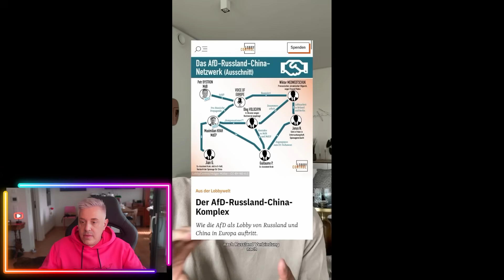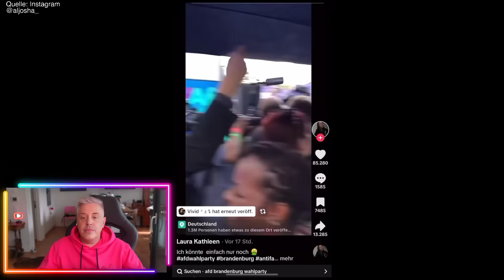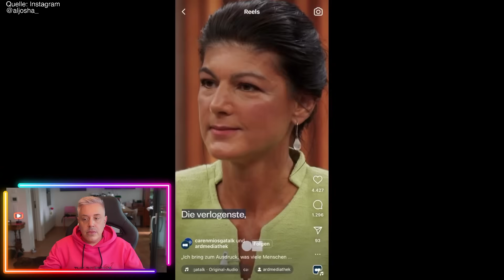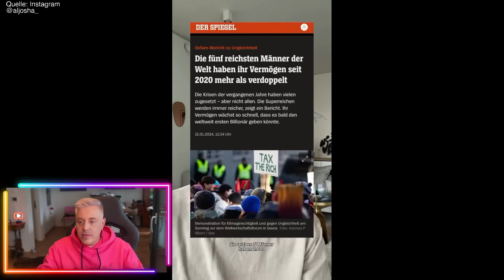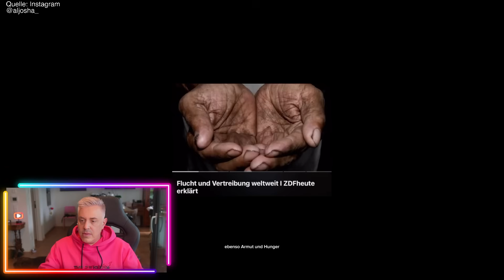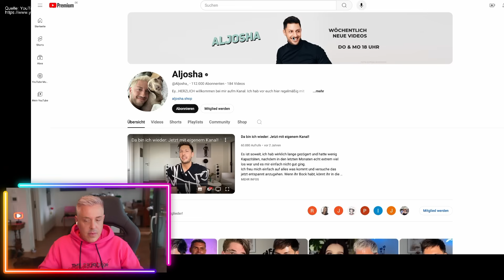EIL-UPDATE! DIE AKTE ALJOSHA! SCHWURBELIG -GRÜNE DOPPELMORAL - Woke, Gay & Vegan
In diesem Video nehme ich Aljosha unter die Lupe, der in seinen Aussagen ein interessantes Framing nutzt – und dabei genau das tut, was er anderen vorwirft. Als schwuler Mann wird oft suggeriert, dass ich nur die Grünen wählen und vegan leben dürfe, um als „richtig“ zu gelten. Doch ist das wirklich die einzige Perspektive?
Ich lade euch ein, mit mir gemeinsam diese Thematik zu erkunden und hinter die Kulissen dieser gesellschaftlichen Erwartungen zu blicken. Dieses Video richtet sich an alle, die sich für Diversität, Identität und die Vielfalt unserer Wahlmöglichkeiten interessieren. Lasst uns gemeinsam über die Grenzen von Stereotypen und Vorurteilen hinausdenken.